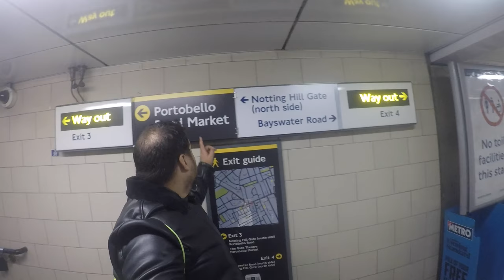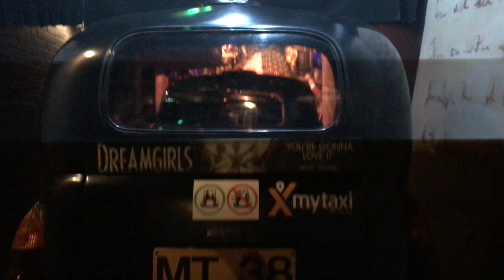Primer día en Londres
Wakie wakie!  Hoy toca visitar uno de los mercados mas famosos de la ciudad, en pleno corazón del barrio de Notting Hill, cogeremos un Uber o el metro hasta Notting Hill, buscamos el mercado de Portobello Road es una calle larga y  en ella puedes comerte desde una paella a  una pizza, comprar un viejo reloj o una falda de cuero, busca entre las gangas.
¿tienes morriña? Pues entra en Garcia´s y descubre todos los productos españoles en los que te sentirás como en el Consum de tu barrio.
La librería de la peli no ha sobrevivido pero sus dueños saben explotarla, cientos de turistas la visitan cada sábado, hay algún callejón que te sonara, la bruja novata aparecía  y desaparecía en este mercado con su cama
al final hay una plaza bajo las vías del tren en la que encontrareis casi todo lo que se os ocurra, productos artesanos y de segunda mano, ahora tenemos que buscar la estación de Ladbroke Grove para poder ir a Baker Street, el museo de cera es la próxima parada, Artistas, personajes históricos y leyendas del deporte te reciben con sus mejores galas y un aspecto absolutamente realista, actividades de pago como son la aventura de Alien o Sherlock Holmes, tambien incluye una exposición de Marvel otra de Star Wars, un paseo en taxi por la historia de la ciudad y un pequeño corto en 4D de Marvel.

Despues con el metro llegaremos a Westminster y tras contemplar la noria y el Big Ben cruzaremos para subir a la noria y tras el paseo por las nubes, bajaremos al metro en la misma estación de Waterloo, para dirigirnos a Green Park,

Aqui empieza nuestra ruta a pie por el West End  y comienza justo frente al Hotel Ritz y continua por Burlington Arcade tras unos cuantos pasos llegaremos a Regent Street y de ahi a la famosa plaza de Picadilly Circus  con la estatua de Eros, después de flipar con los anuncios caminareis hacia Leicester Square, allí esta el m&m World, el Empire (donde se estrenan todas las películas en Londres) y en la plaza hay una estatua de Charles Chaplin, de ahí  continuareis hasta  Covent Garden u buen sitio para cenar o para tomar algo mientras los artistas callejeros entretienen a la multitud, de ahí seguimos hasta Seven Dials un cruce  de siete calles rodeado de teatros  y pubs por todas partes, de camino hacia China Town pasaremos por el teatro donde se representa actualmente Aladdin, un teatro situado en Old Compton St que es la calle mas ambientada del barrio gay con algunos pubs que conserva la arquitectura original del viejo Londres, después de todo el colorido de esta calle nos espera la puerta del barrio chino que en realidad es un cruce en forma de T, aquí se puede cenar muy bien por un buen precio (hay buffets por 7,50 libras), estaréis de vuelta al principio y ahora si que al caer la noche la pantalla brillara como nunca. Si os gustan las recreativas enfrente esta Trocadero un centro comercial lleno de maquinas de ultima generación buscaremos el bus hasta Batersea Park para ver los puentes de Chelsea y Albert iluminados, son super romanticos y le dan un toque especial a la noche londinense, ahora  solo queda volver  al hotel y descansar que mañana os espera un dia intenso.